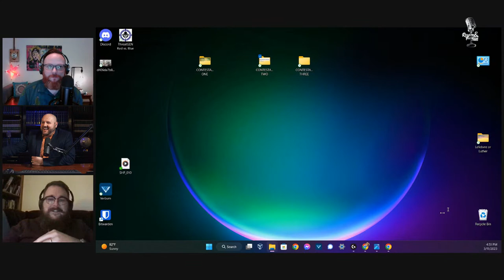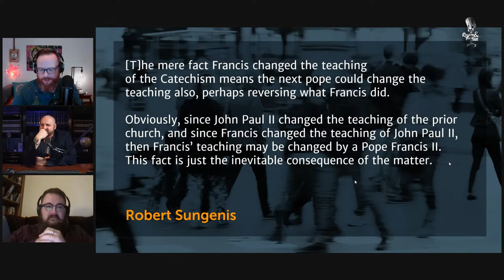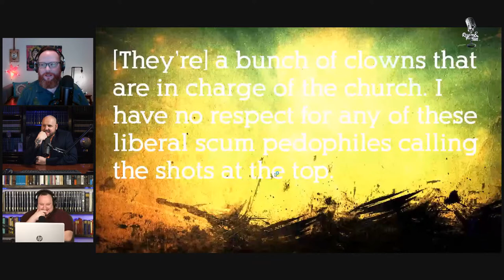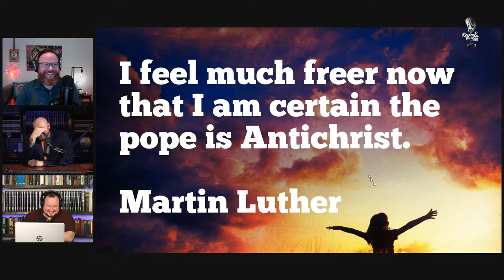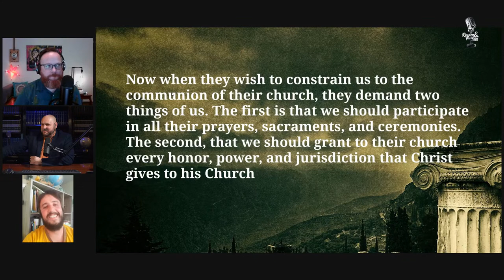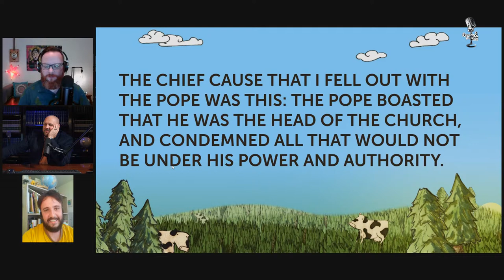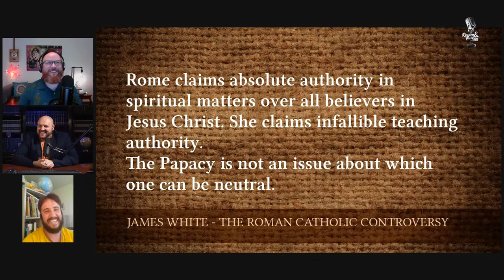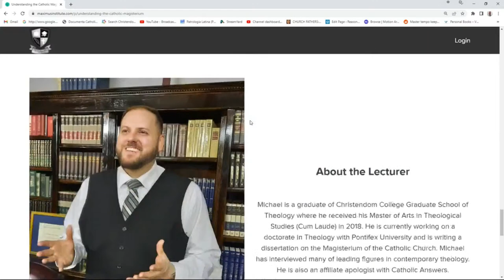Let's Play PROT OR NOT! w/ Michael Lofton and James Battle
Let's Play PROT OR NOT! w/ Michael Lofton

Michael Lofton and James Battle give live callers the opportunity to determine if a quote was said by a Protestant or a Radical Traditionalist Catholic. If the caller gets three out of five quotes right, they will win a prize! The prizes for the contestants are from reasonmerch.com

00:00 Introduction
02:22 First Round
10:33 Second Round
18:10 Third Round
27:07 Bonus Round
29:00 Ending